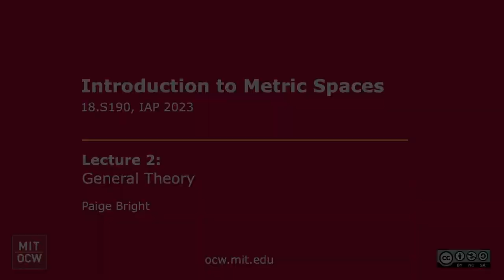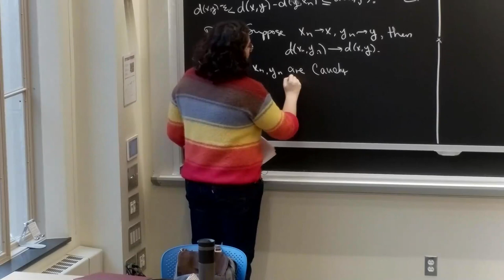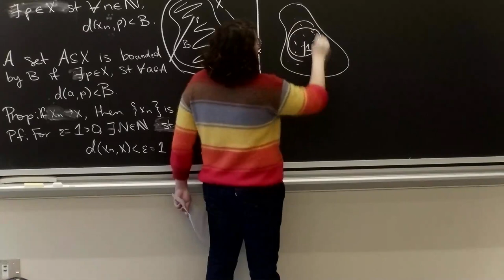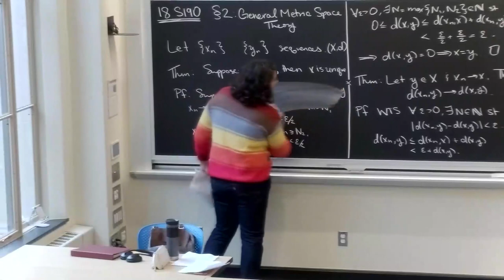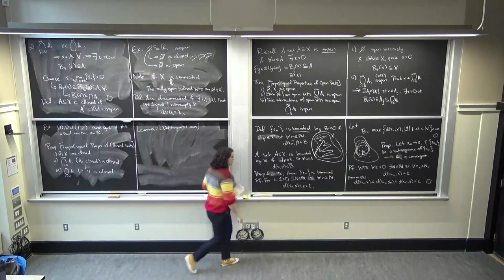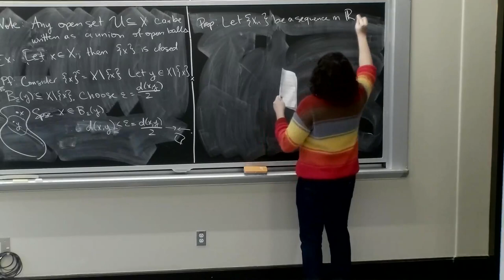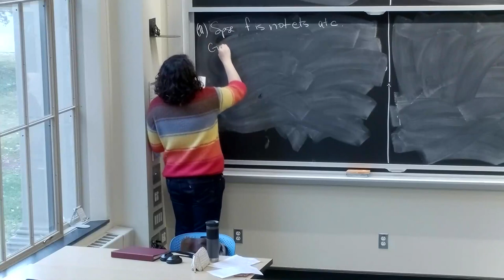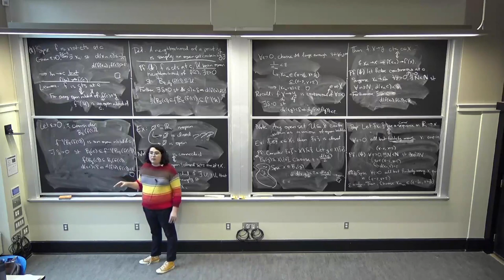Lecture 2: General Theory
MIT 18.S190 Introduction To Metric Spaces, IAP 2023
Instructor: Paige Bright

Remember all those theorems we proved for real analysis on the real line? Now we generalize the theory to metric spaces. In this single lecture, we cover most of the general theorems for the main key terms.

Speakers: Paige Bright